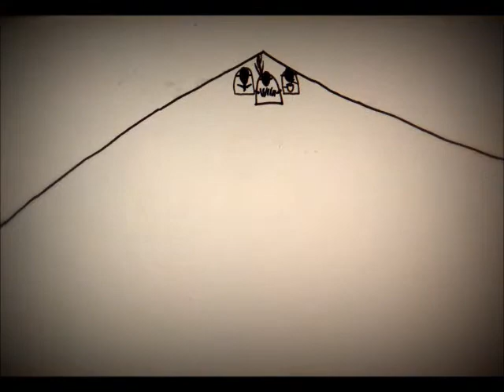Josip Murn-Vlahi (risana animacija)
Avtorice:
Tjaša Mesinger
Lea Rangus
Maruša Metelko

Z mehovi pod pasho gredo,
v dolgih plaščih suknenih gredo,
k tlom sklonjeno glavó,
vsi imajo visoko telo
in držijo se žalostno,
da nikoli takó.

S piščalmi na ustnih gredo,
v klobukih širokih gredo
in zdaj z desno roko
in zdaj z levo roko
piščali prebirajo žalostno,
da nikoli tako.

pa v klobukih širokih gredo -
in naprej gredo in nazaj gredo
in zapiskajo še v slovo,
da nikoli tako!

maj, 2014